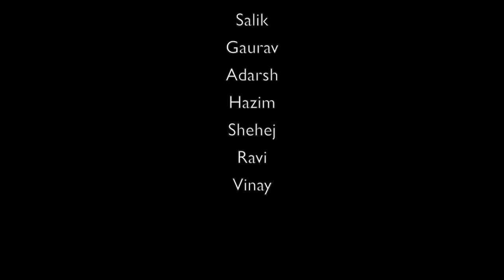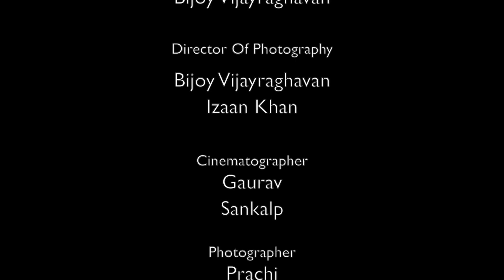India Showcase Week 2017